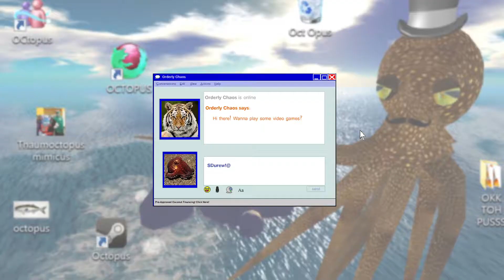DIDDY KONG STEALS A SHIP - Donkey Kong Country 2: Diddy's Kong Quest (SNES): Part 1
Whenever Expresso's not onscreen, all the other characters should be asking "Where's Expresso?"

Donkey Kong Country 2: Diddy's Kong Quest is a platform video game developed by Rare and published by Nintendo for the Super Nintendo Entertainment System (SNES). It was released on 21 November 1995 in Japan, and in December 1995 in North America and Europe. It is the second instalment of the Donkey Kong Country series and serves as a direct sequel to Donkey Kong Country. It was re-released for the Game Boy Advance (GBA) in 2004. The game was made available for download on the Wii's Virtual Console in 2007, and the Wii U's Virtual Console in 2015. It was followed by a sequel, Donkey Kong Country 3: Dixie Kong's Double Trouble!, in 1996.

The story revolves around Diddy Kong and his close friend, Dixie Kong, who try to rescue Donkey Kong after he is abducted by King K. Rool. The game is set on Crocodile Isle, with eight worlds of varying environments, totaling 52 levels. The game utilises the same Silicon Graphics (SGI) technology from the original, which features the use of pre-rendered 3D imagery. Diddy's Kong Quest received critical acclaim, being widely regarded as one of the greatest 2D platformers ever made. Praise was directed at its graphics, gameplay, and soundtrack. It was the second best-selling game of 1995, the sixth best-selling game on the SNES, and the highest selling SNES title to not be packaged with the system.

Donkey Kong Country 2: Diddy's Kong Quest is a 2D side-scrolling platformer in which the player controls either Diddy Kong or his girlfriend Dixie Kong through 52 varying levels over eight different worlds. The main objective of the game is to rescue Donkey Kong from King K. Rool. The game features a wide number of enemies, which include land-based reptilian Kremlings, rats, porcupines, bees, and vultures. Enemies in underwater sections include pufferfish, stingrays and piranhas. Each world culminates with a boss fight, which is required to be defeated in order to progress to the next world. Similar to its predecessor, the player-characters may neutralise most hostiles by jumping on their heads, cartwheeling through them, or throwing a barrel at them. When hit by an enemy, the active character leaves the screen, thus control will switch to the other character. The player can reclaim their partner from marked DK barrels throughout the game. If both characters die, the player will lose a life and will restart from either the beginning of the level or from the last checkpoint, which comes in the form of a star-painted barrel. If the player loses all of their lives, the game will end.

The game received critical acclaim. The SNES version holds an aggregate score of 92% at GameRankings, whereas the Virtual Console re-release and the Game Boy Advance version both hold a score of 80% at GameRankings and Metacritic, respectively. Diddy's Kong Quest sold a combined 4.37 million copies in the United States and Japan on the SNES; the total number of copies sold in Japan at 2.21 million, and 2.16 million in the United States. It was also the second best-selling game of 1995, after Yoshi's Island, and the sixth best-selling game on the SNES. Retailers struggled to meet the demand for the game.

Wikipedia contributors. Donkey Kong Country 2: Diddy's Kong Quest. Wikipedia, The Free Encyclopedia. February 7, 2021, 04:41 UTC.